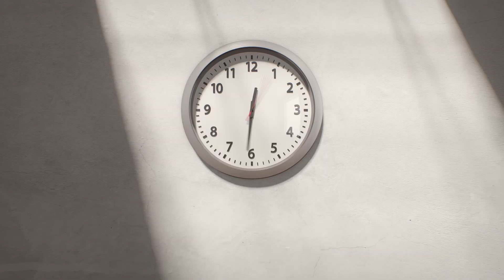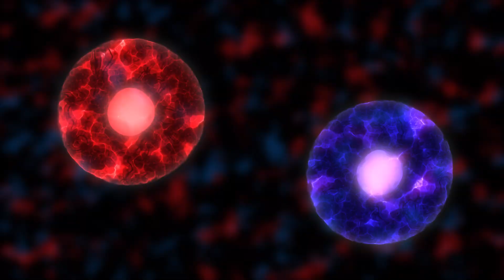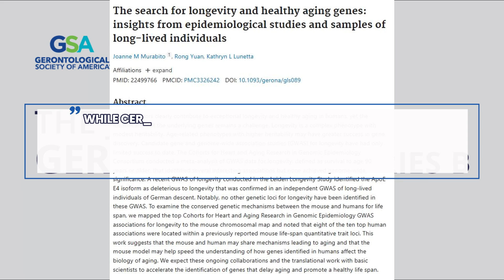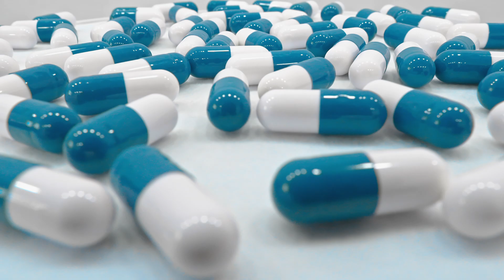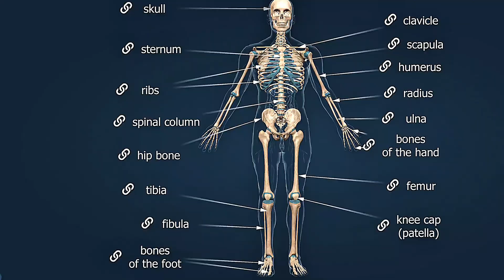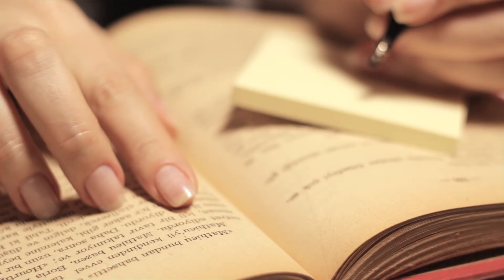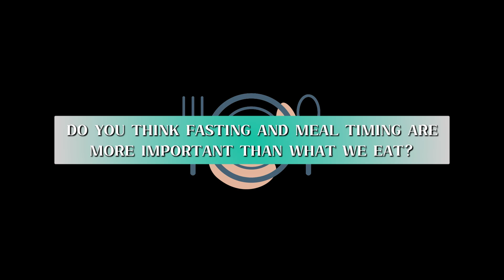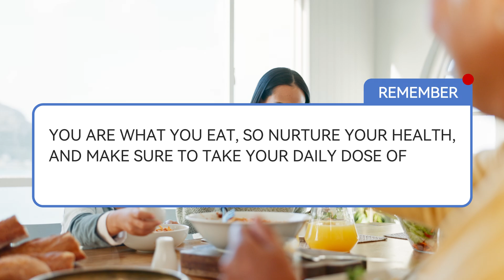Harvard Professor Reveals the Real Cause of Aging—and How to Reverse It! 🔥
Is aging really just a natural part of life—or is it something we can actually slow down or even reverse?

In this eye-opening video, Harvard Professor of Genetics, David Sinclair, breaks down the science of aging and explains why it’s not just a side effect of life—it’s the root cause of many life-threatening diseases.  He exposes the cutting-edge science behind slowing—and potentially reversing—aging. He shares his most important lifestyle strategies, including:

The truth about genes and how much control you really have,

Which supplements actually support healthy aging,

The surprising power of fasting and when you eat,

How movement and exercise signal your body to live longer.

👉 If you're serious about living longer, staying younger, and avoiding age-related decline, this is the video you can’t afford to miss.

👉 This is the longevity blueprint everyone should know.

⚠️ You won’t believe what might be accelerating your aging—and what simple changes could add decades of vitality to your life.

👉 Watch to the end for his most powerful anti-aging advice.

All information shared is based on current research, but individual results may vary. The use of any information provided by Longevity Seed is solely at your own risk. Please consult with your healthcare provider before starting any fasting routines, diets, or new health practices mentioned in our videos.